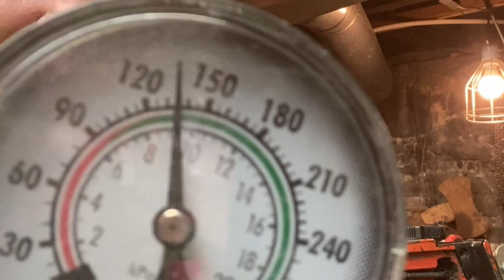Homelite Super XL-923 82cc Chainsaw! Let's Bring One Back To Life!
Today we are going to bring back to life a Homelite Super XL-923 82cc chainsaw.  I go through the steps to first fire.